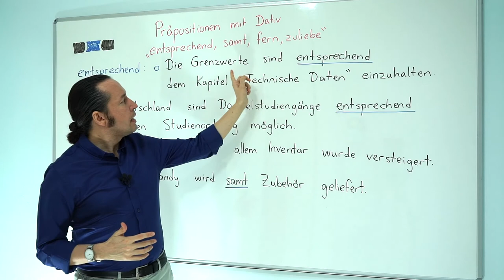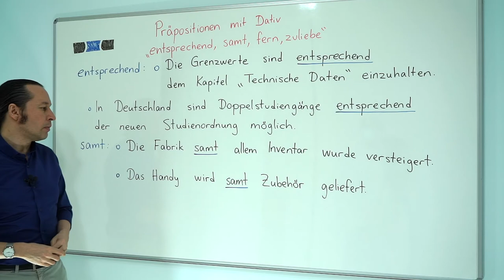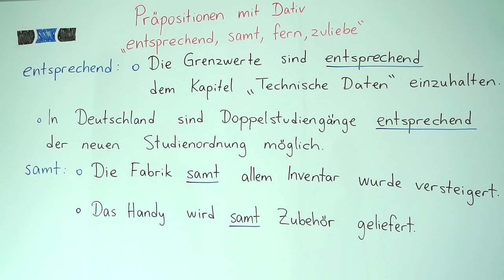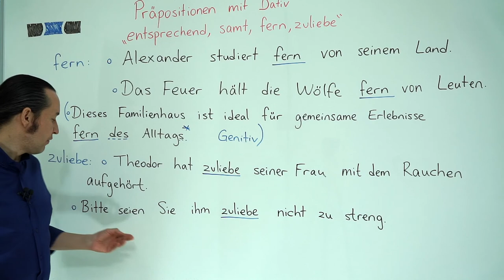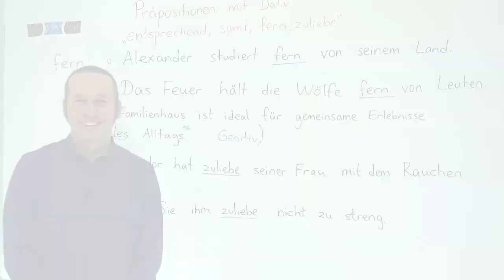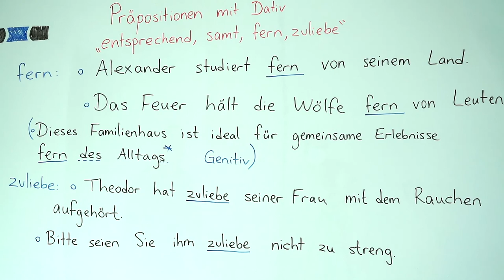Almanca C1 İleri Seviye Ders - 22 Präpositionen mit Dativ - " entsprechend, samt, fern, zuliebe "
Almanca öğreniyorum diyen herkese merhaba. Bu Almanca Kolay dersimizde, Präpositionen mit Dativ - " entsprechend, samt, fern, zuliebe " konusunu öğreniyoruz.